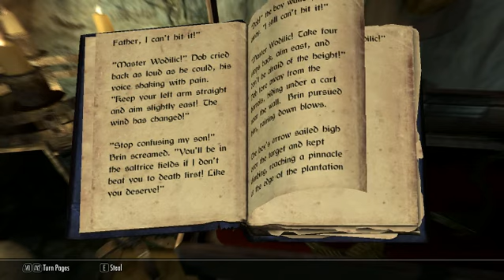Kayla Accidently Skyrim - Episode 6. Can you sharpen this... NO NOT ON MY FACE.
playin with the companions :3